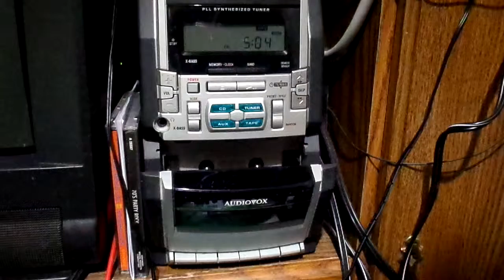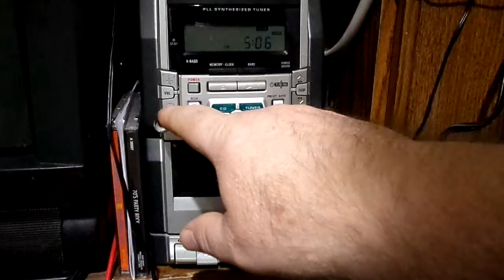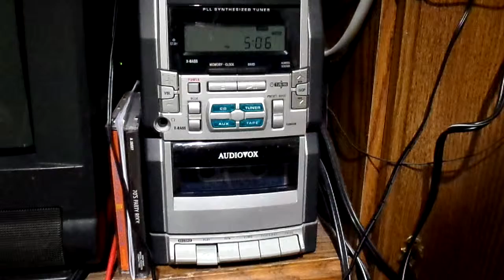Old cassette recording of the Zoo Gang TV show about 44 years old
Old cassette recording of the Zoo Gang TV show about 44 years old. I used to record audio from TV shows so I could listen to it later. I never imagined I would be listening to it 44 years later. Its amazing the tape still plays.